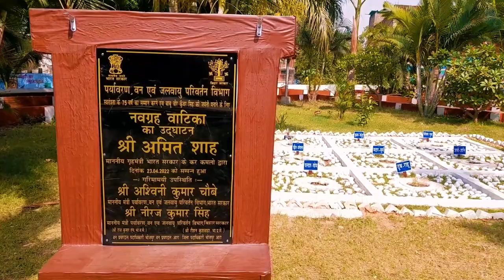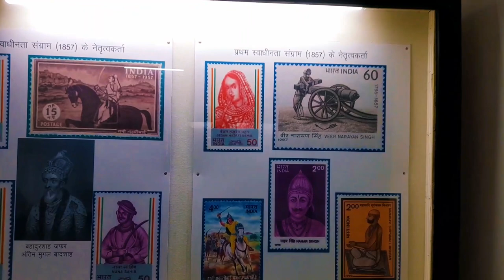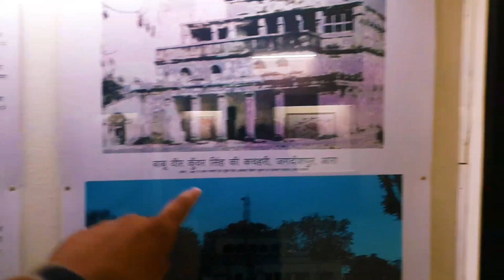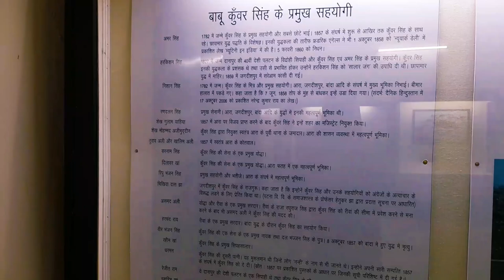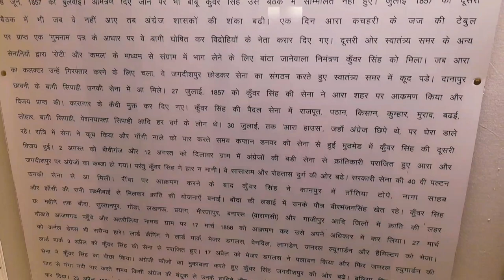Babu Veer Kunwar Singh Home and Kila tour 🇮🇳🚩| किस हालत में है अभी🤔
MY Name is BINU KUMAR PANDEY.I am a content Creator,vlogger, from ARA|BIHAR|INDIA| I upload vlogs in Hindi on my YouTube channel. I love to share my travel and lifestyle videos. I am here to entertain, educate and inspire. I've explored So many parts of Bihar.

0:00/6:02

Description

Indian music no copyright - Instrumental Indian Patriotic

661

Likes

61,092

Views

2020

Oct 29

Indian music no copyright - Instrumental Indian Patriotic is royality free for creators use. Checkout our Best copyright free songs and music Indian Patriotic music orchestral Patriotic Music Vande Mataram Indian music No copyright Carryminati Trippy Music Checkout our - Best songs for faug and pubg game Best English Songs For Pubg Montage video Copyright free Punjabi Beat Subscribe Swings Music is the safest YouTube channel dedicated to promote music, royality free music and creative common music for content creaters. We upload song Every day. Your're free to use this song in any of your Youtube videos, but you Must include the following in your video in discription (Copy & Paste). 🎵 Track Info Creative Commons — Attribution 3.0 Unported — CC BY 3.0 Swings Music For uploading tracks and other information FOLLOW US - Instagram Facebook Twitter ✅ About using the music: - You MUST include the full credits in your video description. - You can NOT claim the music as your own. - You can NOT sell the music anywhere. - You can NOT use the music as background music for your own musical work without the artist's consent. - You can NOT use the music without giving any credits in the video description. - You can NOT remove or add parts from/to the credits. - You MUST contact the artist if you wish to use the music on any kind of project outside of YouTube. - If you need more information about using music, please get in touch with the artist. - This channel is not an official YouTube channel.

61K views · 1 year ago

661

Dislike

Save

Report

Swings Music [No Copyright]

Comments • 77